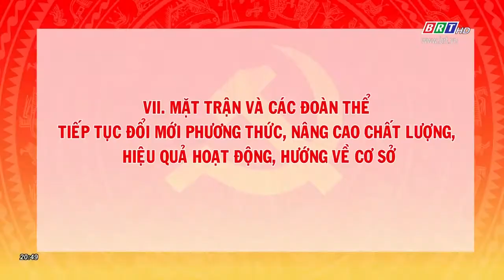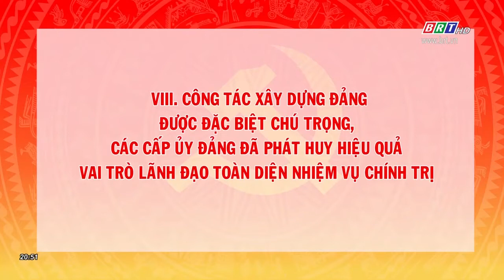Hướng tới Đại hội Đảng bộ tỉnh BR VT lần thứ VII số 03